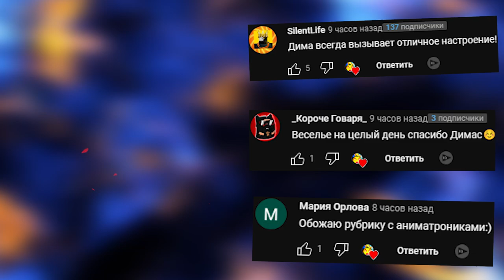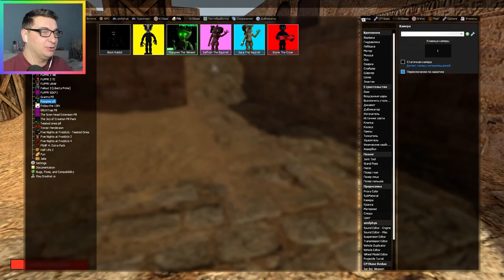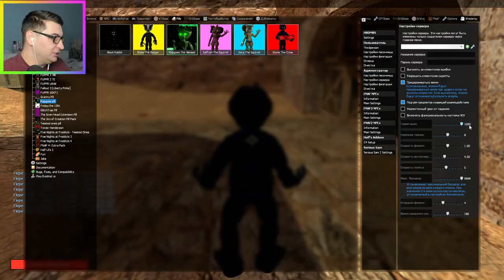АНИМАТРОНИКИ ГОНЯЮТСЯ ЗА НАМИ НА КАРТЕ DUST 2 FNAF GMOD ► Garry's Mod